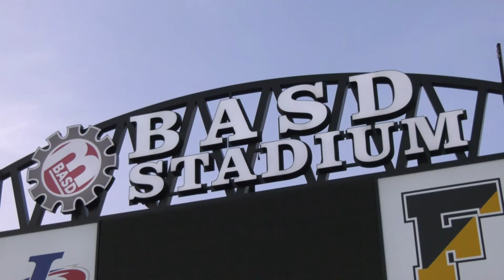EPC Football - Bethlehem Catholic vs Liberty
It was a battle for Bethlehem as cross-town rivals Liberty and Bethlehem Catholic met on the gridiron for city bragging rights.